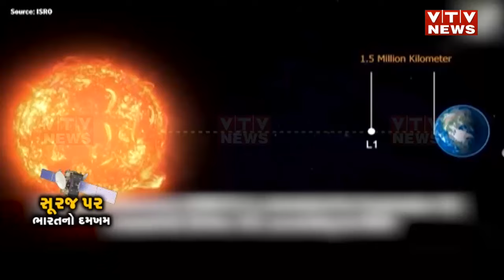સૂર્ય પર ઇતિહાસ રચશે ભારત, Aditya L-1 સૂર્યના રહસ્યો કરશે ઉજાગર, અંતિમ ભ્રમણકક્ષામાં સફળ ભ્રમણ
ચંદ્રયાન-3ની સફળતા બાદ હવે ઈસરો વધુ એક સિદ્ધિ હાંસલ કરવાનો પ્રયાસ કરી રહ્યું છે.. જે માટે ઈસરો દ્વારા સૂર્યનો અભ્યાસ કરવા માટે આદિત્ય એલ-1 સેટેલાઈટ છોડવામાં આવ્યો છે.. અને હાલ આદિત્ય એલ-1 પોતાના મિશન તરફ ધીમે-ધીમે આગળ પણ વધી રહ્યો છે.. ત્યારે હાલ કઈ સ્થિતિમાં છે આદિત્ય એલ-1...